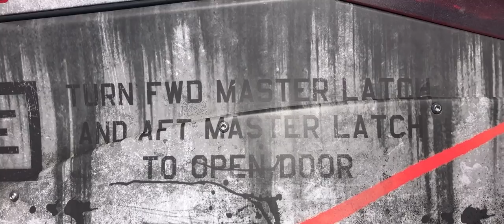BEHIND THE SCENES AT LS FEST